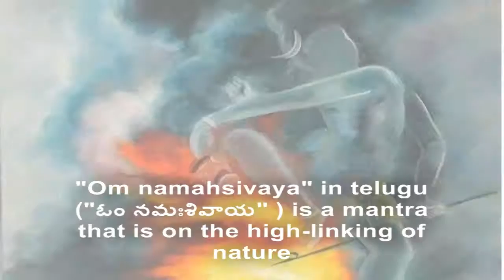Ankaraj Marri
"Om namahsivaya" in telugu ("ఓం నమఃశివాయ" )

"Om namahsivaya" in telugu ("ఓం నమఃశివాయ" ) is a mantra that is on the high-linking of nature,
{‘న’ means “SKY”,
‘మ’ means “AIR” or Maruth,
‘శి’ means “FIRE” or AGNI or Shikhi,
‘వా’ means “WATER”,
‘య’ means “EARTH” or YAGNAM
Monster athipati for above 5 manifestations(Panchabhuthamulu) is “omankaram” that means Lord Shiva.

The sound "Shiva" means "Sham Mangalam Karoti iti Shiva".
"Sham" means "Mangalam",
"Karoti" means that which "creates mangalam or in other words Shiva's auspicious presence sanctifies the whole space".
All the manifestations of Lord Shiva in different divine forms like Dakshinamurthy, Mrutyunjayamurthy, Kalyana Sundarar, Bhikshadanar, Lingamurthy, and so on..

"ఓం నమఃశివాయ" అనే మంత్రంలో
1)      ‘న’ అంటే ఆకాశ ం,
2)      ‘మ’ అంటే మారుత్ లేదా గాలి,
3)      ‘శి’ అంటే శిఖి లేదా ఆగ్ని,
4)      ‘వా’ అంటే వారి లేదా నీళ్లు,
5)      ‘య’ అంటే    యజ్ఞం లేదా భూమి.
పంచ భూతములకు అథిపతి ఓమంకారము, అంటే పరమేశ్వరుడని అర్థం.